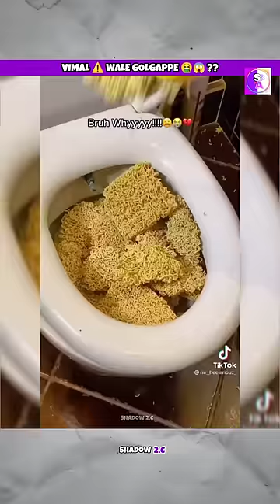Toilet⚠️मे बनाई Maggie😱?/Weird Food🤮?